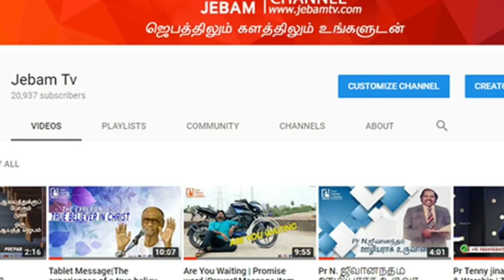உத்தராகண்ட் மாநிலத்தில் பனிச்சரிவால் ஆற்றில் திடீர் வெள்ளப்பெருக்கு 9 பேர் பலி | Jebamtv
1. The Holy One- A programme where God is being praised for His holiness by describing His attributes.
2. Prayer Walk- Each day a street is selected and prayer walked. So monthly 22 streets are walked and prayed for.
3. Traffic prayer-Telecast of Praying on the accident spots .
4. Emergency prayer-Instant telecast of prayer points and Praying for the critical patients in the hospitals as and when the prayer needs are shared from 17 different well known hospitals in the city.
5. Breaking Prayer- whatever be the breaking news would be immediately telecasted as a prayer need.
6. How to Pray?- Based on the ongoing issues of the society, three different pastors discuss how to avoid the future repetitions of the same issues and pray for the same.
7. My leaders-Telecast of conducting Personal interviews with Government Leaders and praying for them based on 1Timothy-1:2.
8. The Real Fighters- Daily prayer for the army and the police departments.
9. The Real Heroes- Daily prayer for the safety of Ambulance drivers.
10. Men of God- Personal interview with men of God where they share their testimonies and life experiences.
11. A Hand full of flour and little oil- Diet advice for pastors and preachers, live cooking, suggestions for consuming energy giving food for pastors before ministering on the stage.
12. Wedding at Cana- Telecasting the interview with the men of God on their Wedding Anniversary.
13. Don’t Worry- Teaching the people How to pray instead of worrying when the enemies rise against them.
14. Media Missions- Praying for all the Christian Media channels.
15. Seed- Telecasting the lives of the men of God who have entered into eternal glory.
16. Goodnight – Thanksgiving prayer for the day.